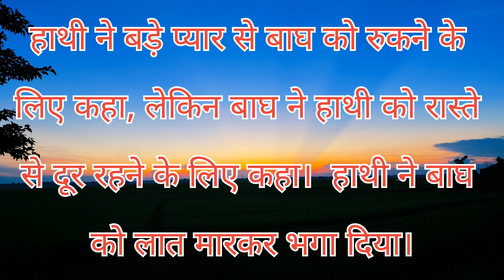हाथी और मित्र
Moral story
Written in Hindi